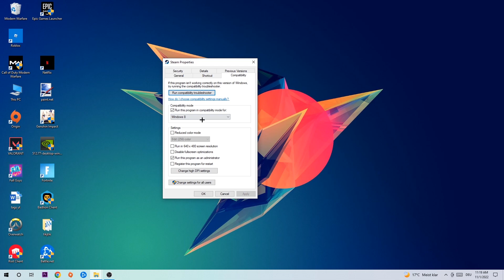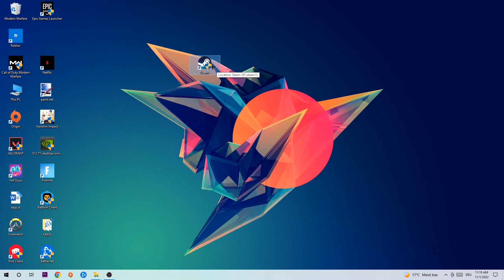Farcry 6 – How to Fix All Errors – Complete Tutorial